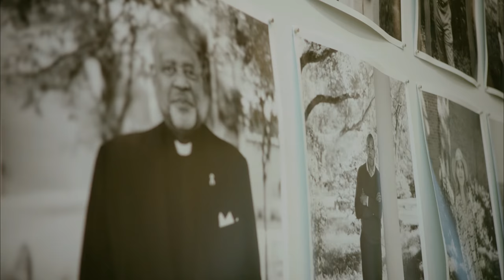Prepared For Company | Episode 1 - The Arts Council of Greater Baton Rouge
Established in 1973, The Arts Council of Greater Baton Rouge serves an 11-parish region, providing physical spaces and a creative culture that promotes the growth and development through the arts. Across the entire state, The Arts Council serves as a hub for information and resources in the pursuit of both personal and professional creative endeavors.